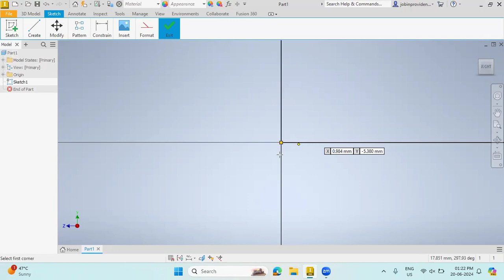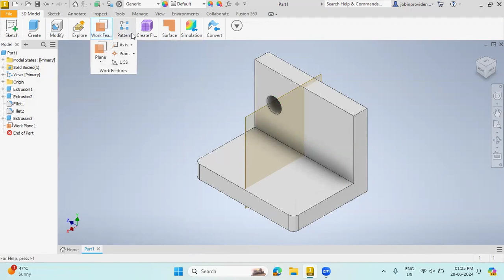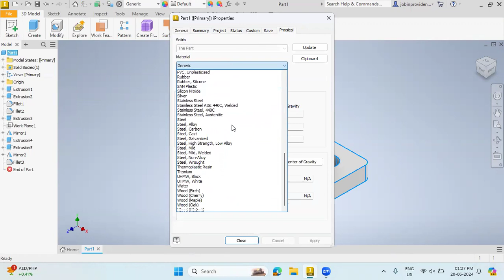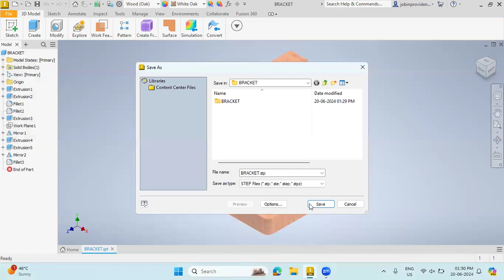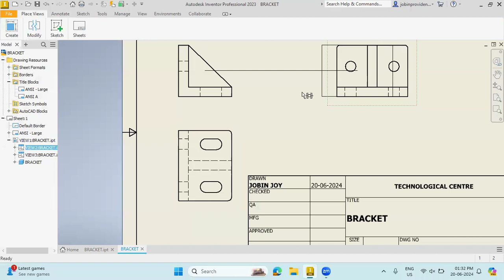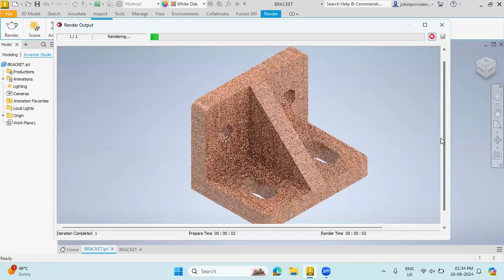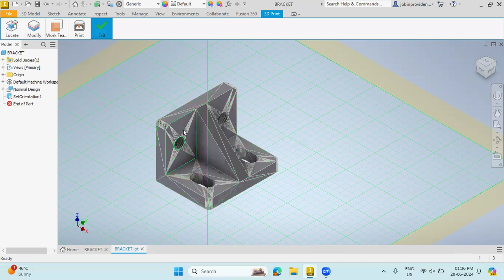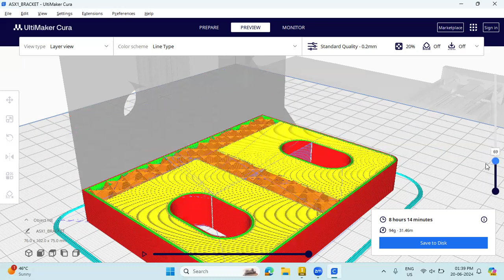BRACKET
In mechanical engineering, brackets serve several important purposes depending on their specific context and application:

Structural Support: Brackets are commonly used to provide structural support by connecting two or more components or structures together. They help distribute loads and forces effectively, ensuring stability and strength in mechanical systems.

Mounting and Fixing: Brackets are often used for mounting various components such as motors, sensors, actuators, and other devices onto larger structures or frames. They provide a secure attachment point and allow for easy installation and removal of components.

Alignment and Adjustment: Brackets can be used to align and adjust components or assemblies within a mechanical system. They help in achieving precise positioning and alignment, which is crucial for the proper functioning of machinery and equipment.

Load Distribution: Brackets can distribute loads and stresses across different parts of a structure or assembly. This helps in preventing localized stress concentrations and ensures the overall integrity and durability of the system.

Space Optimization: Brackets are also used to optimize space by allowing components to be mounted in compact configurations. This is particularly important in design considerations where space efficiency is critical.

Aesthetic and Functional Integration: In addition to their functional roles, brackets can also contribute to the aesthetic design of a product or system. They can be designed to blend seamlessly with the overall appearance and functionality of the equipment.

Overall, brackets in mechanical engineering play a fundamental role in ensuring the functionality, strength, and efficiency of various mechanical systems and structures. Their design and application are tailored to specific engineering requirements, considering factors such as load capacity, material properties, and environmental conditions.